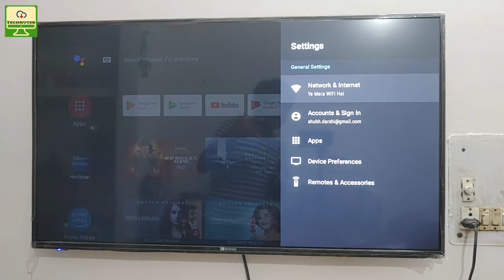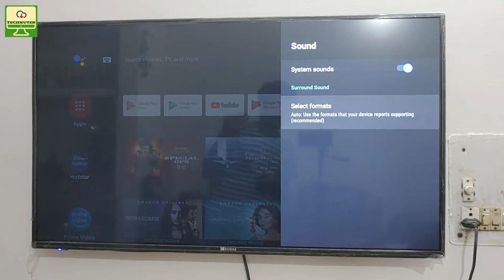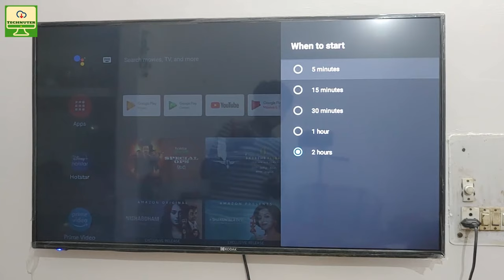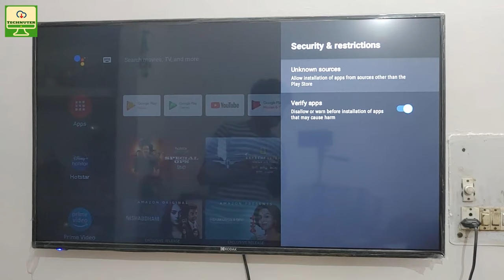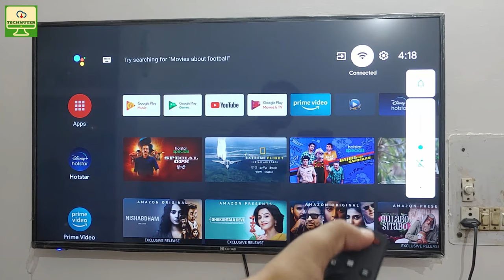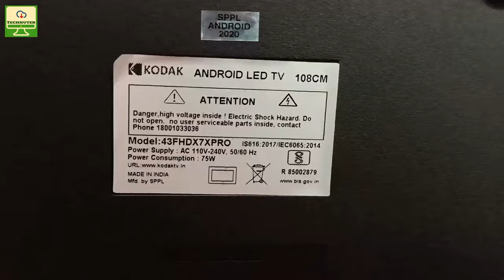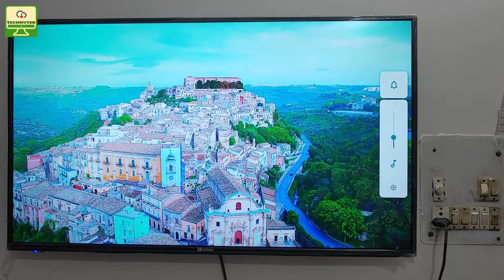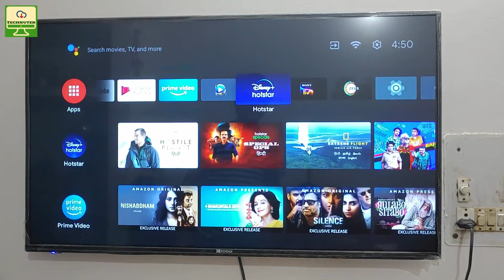Kodak 43FHDX7XPRO Android TV Review [Hindi]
Price: Rs 19,999 with a one year warranty on Flipkart.